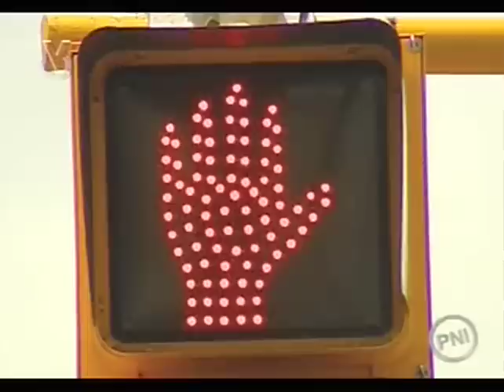Somos Tu y Yo - 2T/C27/P03 - Necesito Tu Ayuda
Somos Tu y Yo 2 Temporada Air 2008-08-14 Somos tú y yo lleva el género musical a un nuevo nivel al aplicarlo en una serie continuada para la televisión. Esta producción fresca y dinámica presenta a un multitalentoso elenco de adolescentes interpretando un sinfín de pegajosas canciones y espectaculares números de baile en cada episodio, como parte integral de la trama. El argumento gira alrededor de los estudiantes de "La Academia", una escuela de artes escénicas-sus sueños, ambiciones, talentos y relaciones. El corazón de la historia es el primer amor, y los televidentes seguirán el romance incipiente de los jóvenes cantantes Víctor y Sheryl, cuya amistad se convierte en amor verdadero en medio de muchos contratiempos. Una rica variedad de diversos personajes complementarios también aporta energía explosiva, humor fresco y música inolvidable a esta serie juvenil destinada a convertirse en un gran éxito internacional. Somos tú y yo ha demostrado ser un fénomeno de popularidad desde su estreno, generando un número impresionante de apasionados fans. Keywords: bbtv broadbandtv venevision entertainment music musicians artists bands Entretenimiento Victor drija Sheryl rubio aran de las casas rosmeri marvel oriana Ramirez hendrick bages somos tu y yo Venevision bbtv broadbandtv Kelly Claudia Adriana rosmery nathaly luciano Gabriel vÍctor karina ana magali yelitza guitarra chama Jorge dime Gustavo Ramirez